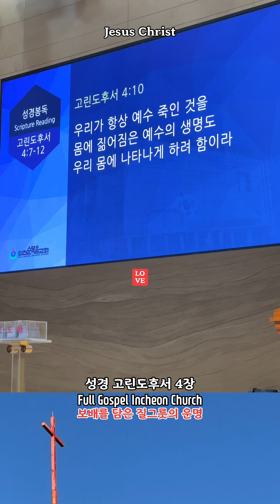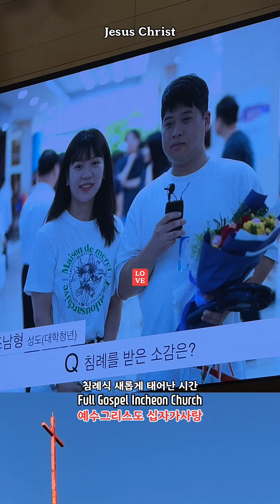20240811 주일예배 1부 아침해가돋을때 예수님은누구신가 일어나걸어라 괴로울때주님의얼굴보라 디아코노스찬양팀 Diakonos Worship 예수그리스도 Jesus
아침해가돋을때 예수님은누구신가 일어나걸어라 괴로울때주님의얼굴보라 디아코노스찬양팀 Diakonos Worship 예수그리스도 Jesus Christ Love 예수사랑 인천순복음교회 주일예배 사랑합니다